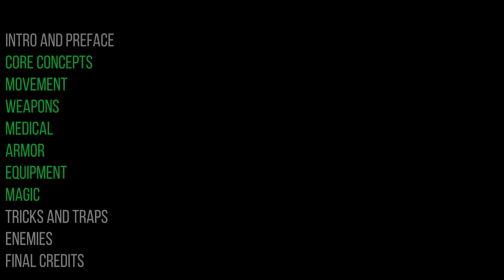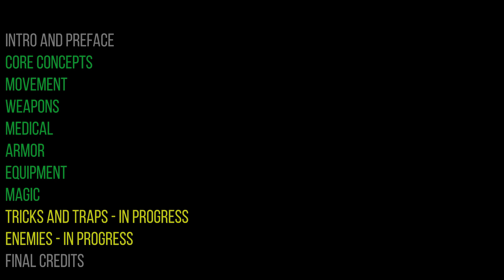Magic - Hideous Destructor Bootcamp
Hot Damn, the speed at which we are approaching a final video is getting close! I can feel it vibrating my soul!

Blue Potion 0:00
Soulsphere 0:51
Blues Affecting Environment 1:03
Spirit Armor 1:22
Ghost Talisman 2:04
ERROR://UNKNOWN_CONTENT 2:25
Outro 2:51